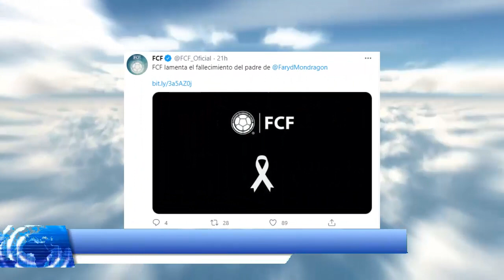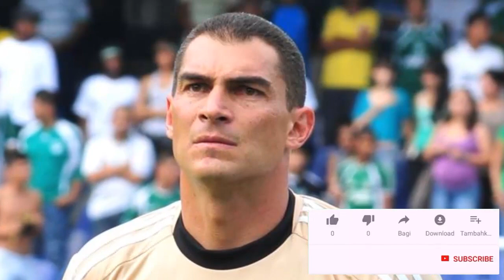🙏 SUCEDIÓ HACE UNAS HORAS ➕ DURA NOTICIA SACUDE AL ExJugador Faryd Mondragon / DESCANSA EN PAZ